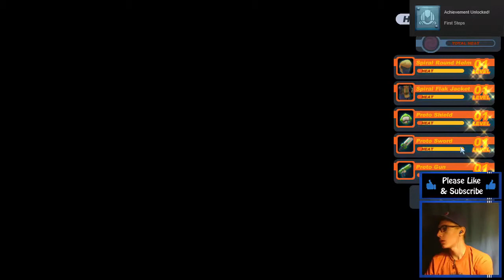CONTROLS!?! | Spiral Knights Let's Play #1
Welcome back guys to another video! Today, the video is on a game called "Spiral Knights". It is a free-to-play game on steam that so far I really like, and which I hope you guys like too! So until next time guys, I'll see you all, in the next video! :D

Hey guys, Easter here and this is my channel. I tend to make minecraft videos (and end up failing XD), and occasionally different games. Either from steam or just the web. I will try to upload around once every two days and hopefully if I get more popular I can up that schedule and make videos come out to you guys once a day.

P.S. I want something to call you guys, just send me a comment on any of my videos or email me @ and if I do see something I like I will shout you out in my next video to that time. (Let me know if you like "Eggies" too!)